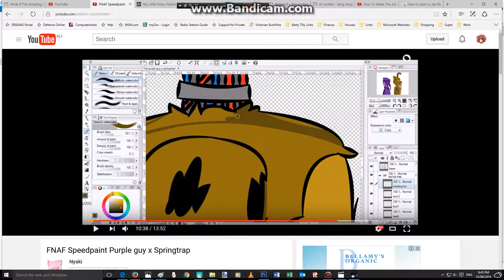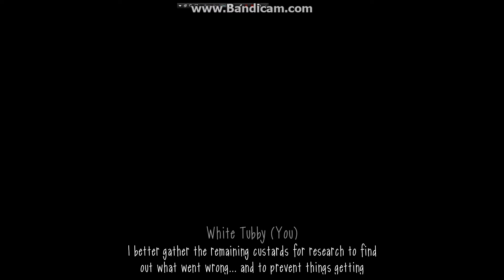fe`s let`s play slendytubbies 3 part 2